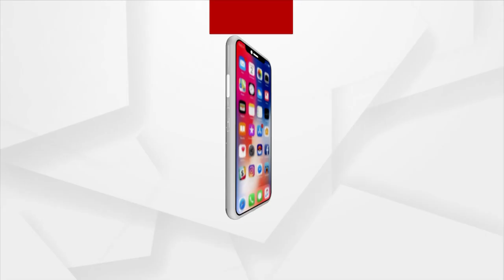UP +4: Uttar Pradesh Election Results 2022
ଦେଖନ୍ତୁ ଗୁରୁବାର ସକାଳ ୭ ଟାରେ